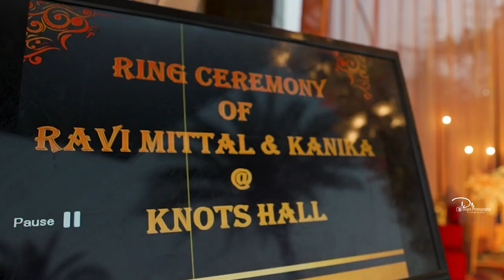Ravi ki Kanika Ring Teaser